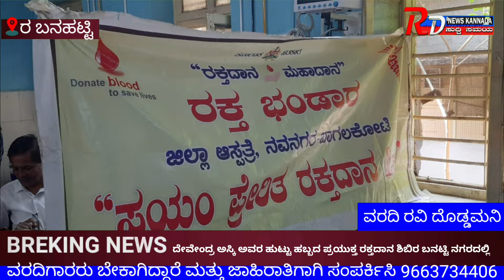ರಬಕವಿ ಬನಹಟ್ಟಿ ತಾಲೂಕಿನ ಬನಹಟ್ಟಿ ನಗರದಲ್ಲಿದೇವೇಂದ್ರ ಅಸ್ಕಿ ಅವರಹುಟ್ಟು ಹಬ್ಬದಪ್ರಯುಕ್ತರಕ್ತದಾನಶಿಬಿರ